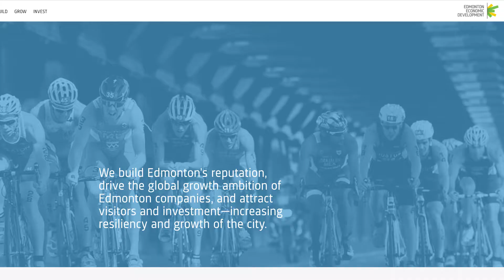Edmonton Economy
Brad Ferguson (President, Edmonton Economic Development Corporation) speaks about the Edmonton economy at the annual EEDC Impact luncheon held at the Shaw Conference Centre in Edmonton on Tuesday January 9, 2018.